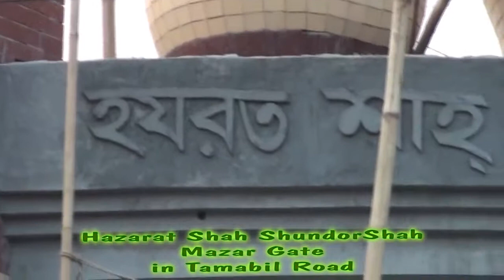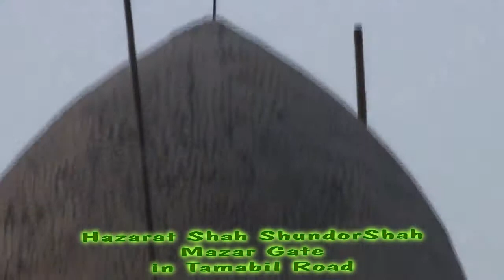Ferobazar, Sylhet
Bazar in Tamabil road, Ferobazar, Sylhet-Bangladesh 2012